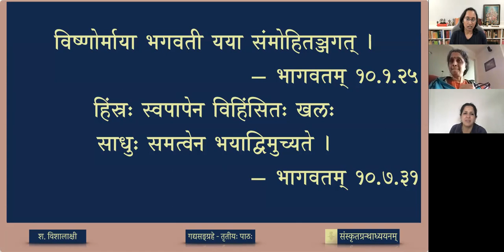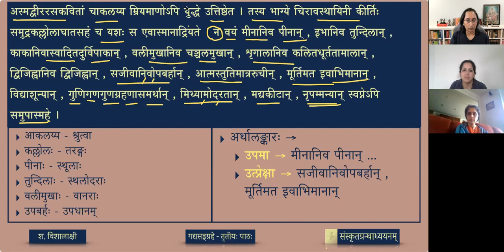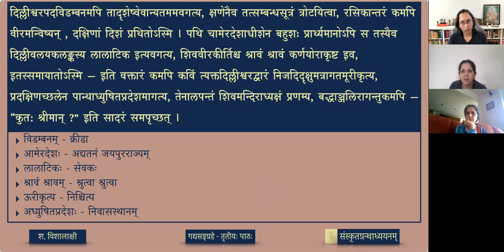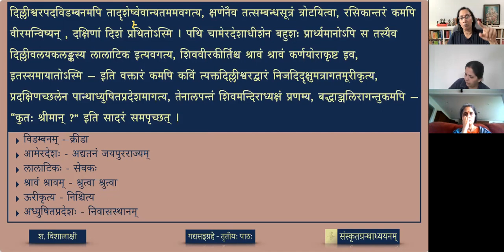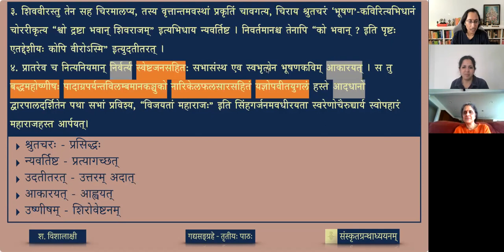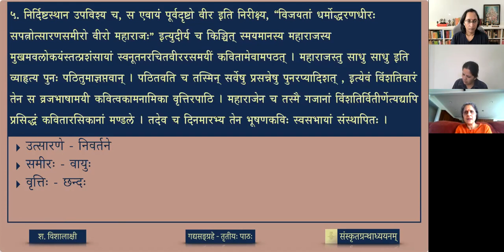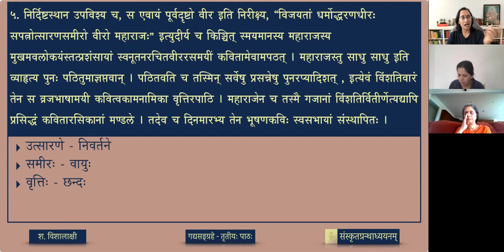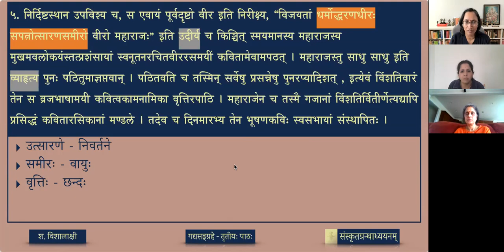गद्यसङ्ग्रहः — ०५ भूषणकवेः शिवराजदर्शनम् - भागः २ (lesson)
Śivarājavijaya written by Ambikādatta Vyas, is an 19th century gadya work in Samskṛtam. It is a work that is an ideal text for a beginner in the field of Sanskrit prose. for, it has a combination of old and new usages with some from local languages too. The present selection is an account of how the poet Bhūṣaṇa met the king Chatrapati Shivaji.

पाठः ०५ - भूषणकवेः शिवराजदर्शनम् (भागः २)